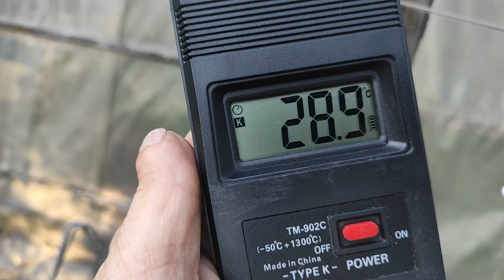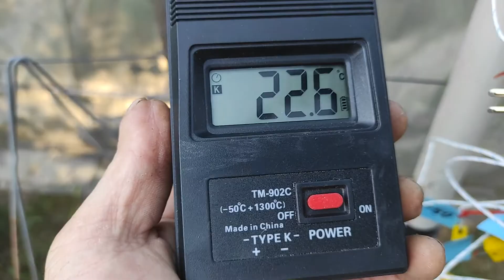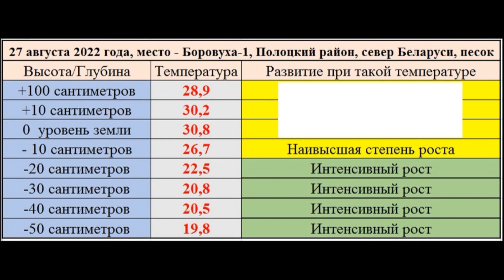Активность корневой системы винограда на конец августа 2022, Полоцкий район, север Беларуси, песок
Активность корневой системы винограда на конец августа 2022 года, Полоцкий район, север Беларуси, песок
Данные по развитию корневой системы взято с канала Юрия Егорутина - друга виноградаря.